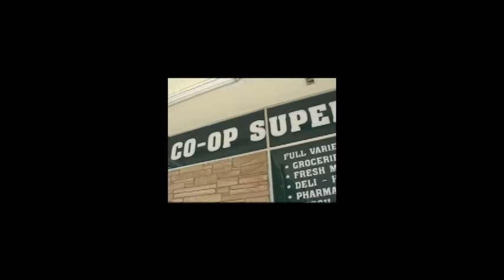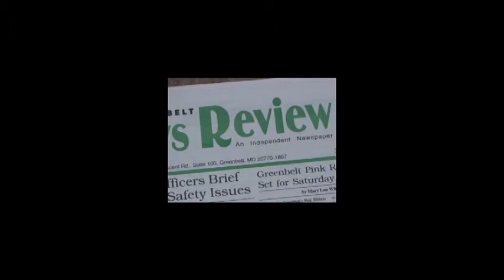Leta Mach's Cooperative Series - GHI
Leta Mach interviews the President of the Board, Steve Skolnik, and General Manager, Eldon Ralph, of Greenbelt Homes Inc. (GHI).